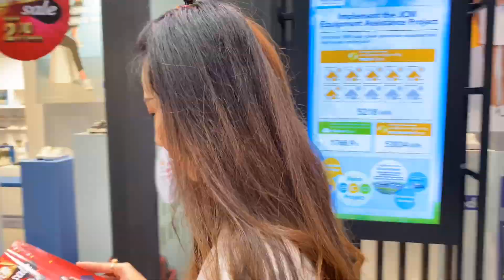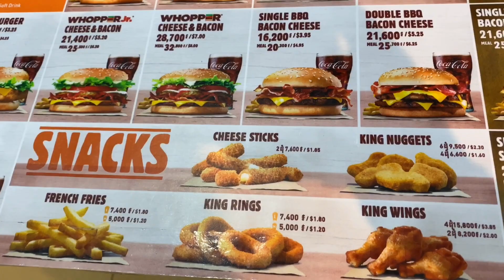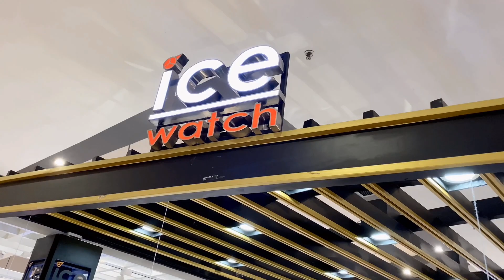Aeon Mall Shopping & Yummy Yummy 🎉🎊🛍🥰